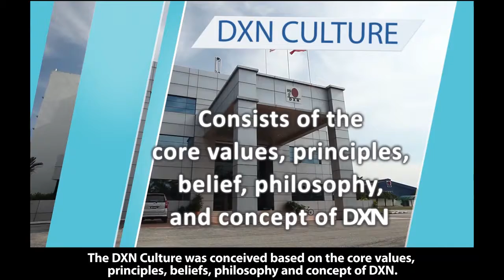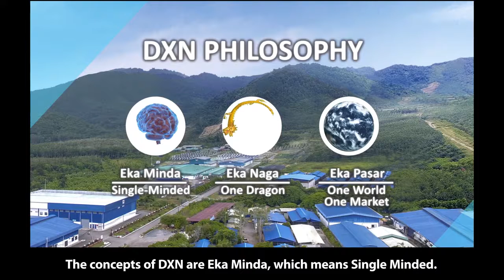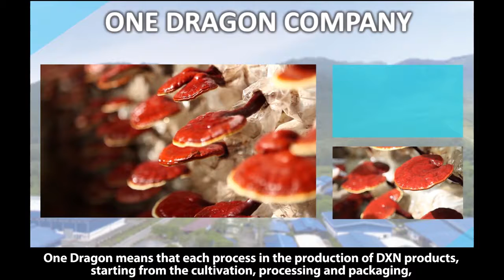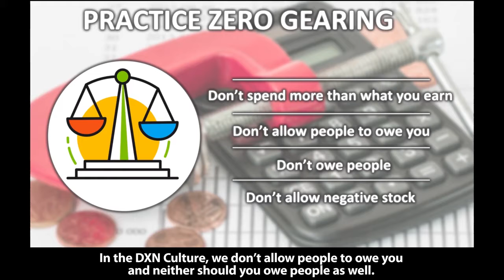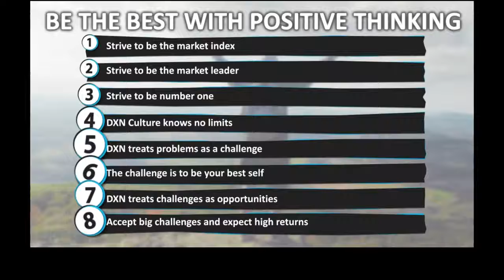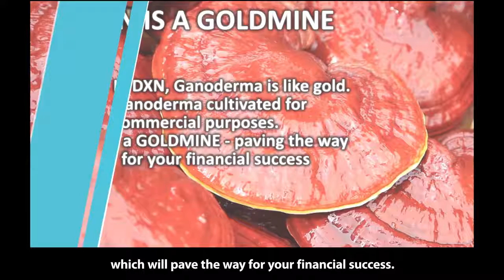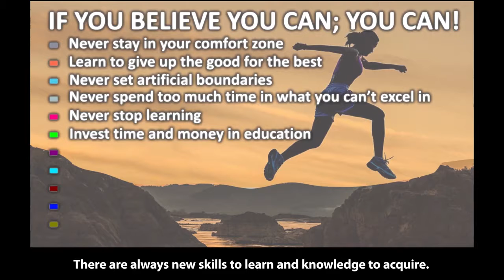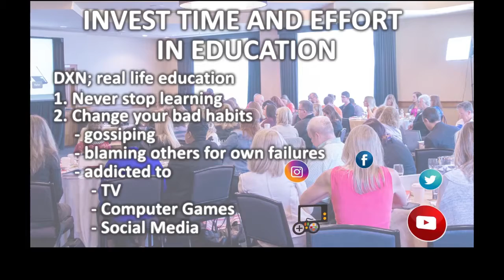DXN CULTURE, ENGLISH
Sustanability is a key word of DXN😊🥰

Do you want to become financially independent? With DXN Business, this is possible

A stable company with the world's largest Ganoderma farm,
A company with a solid track record of over 28 years and over 12 million distributors in over 190 countries.
The entire process - cultivation, processing, and marketing is solely done by the company.
A company that provides low-price and high-quality products, keeps a low profile while generating high income.
A company that has successfully implemented the One World One Market where Each and every distributor enjoys a worldwide bonus with a single membership.
A company that offers a heritable membership.

BONUS ON A SINGLE LINE?*

ONLY a Stable and Total company called DXN can achieve that.

TELL SOMEONE TODAY ABOUT THE LEADING AND FASTEST-GROWING DIRECT SELLING COMPANY IN THE WORLD.

Actually people's are eat and drinking general food and drinking which is not much nutrition and health benefit ,dxn products is maximum vitamin and nutrition even medicinal element too ,so only who love and care their health that type people's eat and spreading information too other people's and earn good income too

Name:
Country:
Nationality:
Birth date:
Gender:
Mobile number:
Your Address: